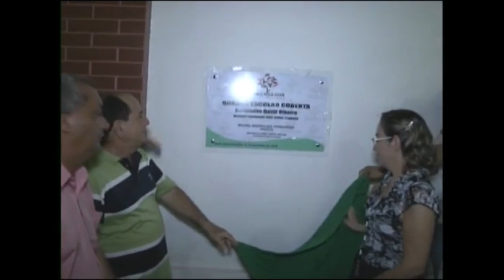INAGURAÇÃO DA GUADRA DO CAMPO AVIAÇÃO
ONDE O ESPORTE ERA VALORIZADO